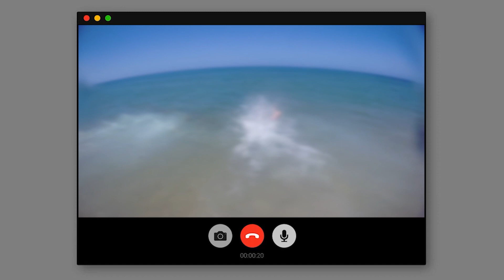FIRST DAY IN ERICEIRA, PORTUGAL | VLOG 1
Another way overdue upload by yours truly. Me and the mandem explored Ericeira, Portugal.

Sam: @sam_hills_2k20
Felix: @flix135

 'Golden' by Mona Wonderlick 🇦🇺 | Vlog...

Aosaki